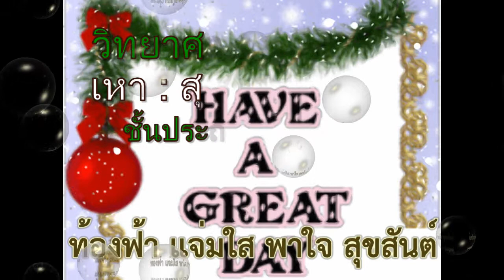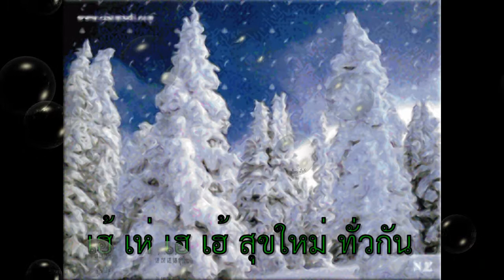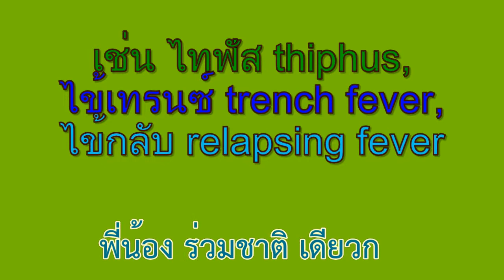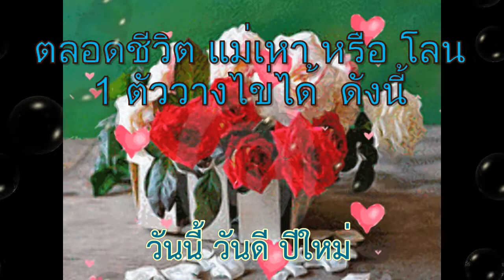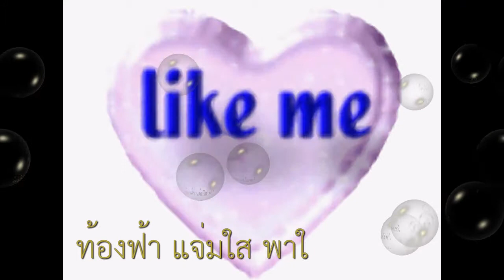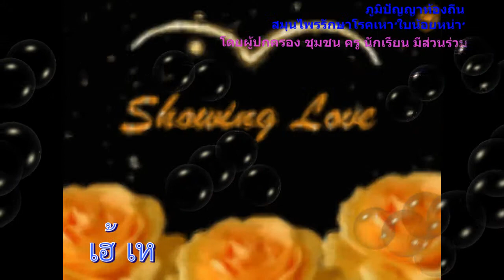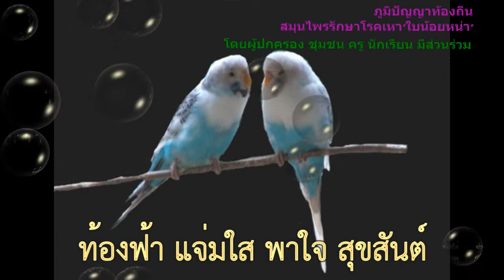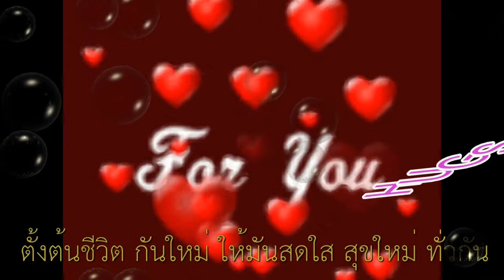๒๑ ธันวาคม ๒๕๕๔ วิทยาศาสตร์สุขภาพ โรคเหา จิรญา จำเริญ นครอุดรธานี